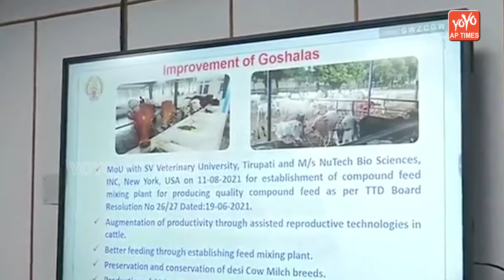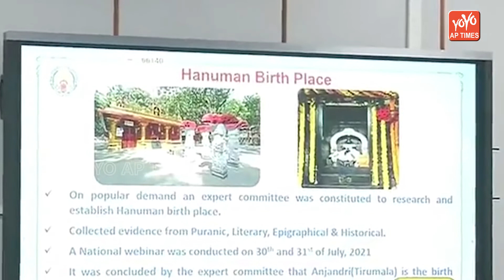AP CM YS Jagan Meeting with TTD Board Members in Annamayya Bhavan | Tirumala Temple | YOYO AP Times